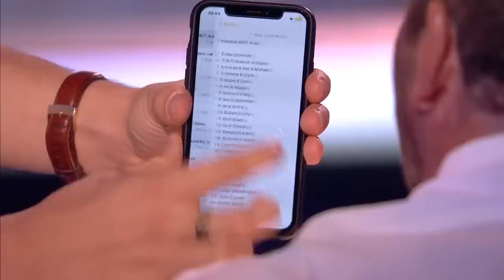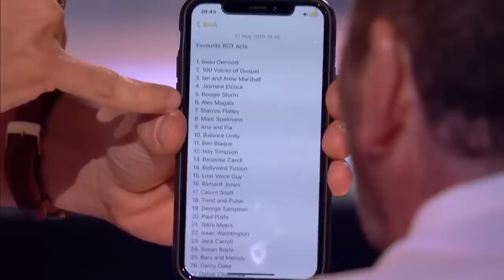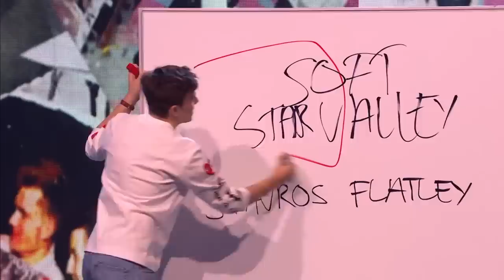MAGIC Boyband Make Old FAVOURITES Reappear On Britain's Got Talent 2019! | Got Talent Global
Watch this amazing audition by group magicians '4MG' on Britain's Got Talent 2019!